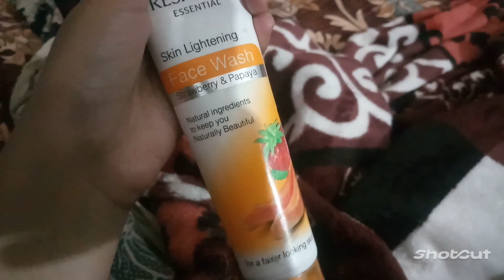My weekend routine 😍/Kis se Milne gayi 🤔@contentedlifesimplicitywit4273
this is my weekend routine kuch enjoy kiya fresh hone k liye